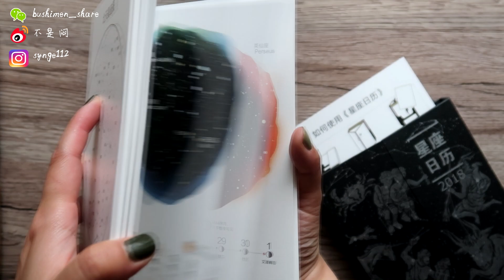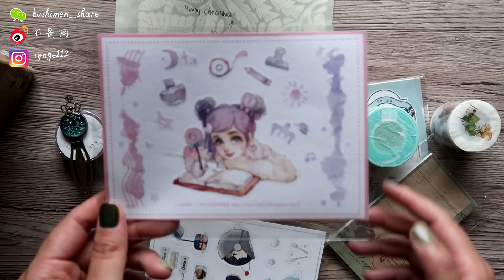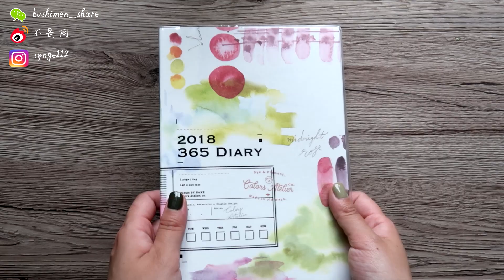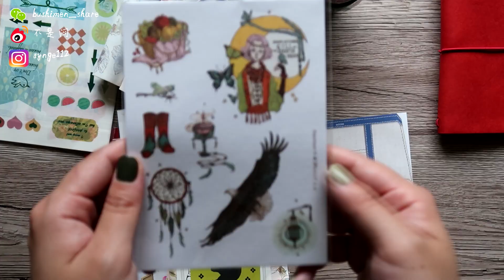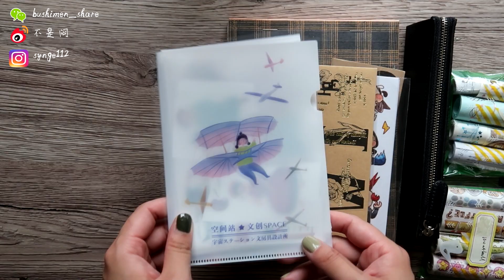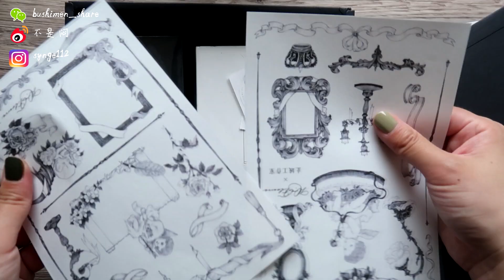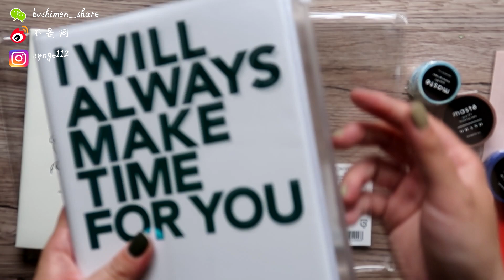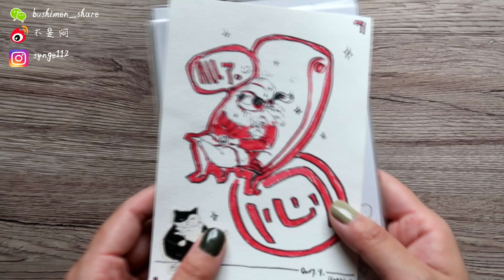不是闷 | 2017年尾收到的巨量好文具（嘻嘻）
2018第一个视频~玩儿命开箱

+ 视频中提到的文具来自：
乐乐 微博@乐乐妞儿
玲玲 微博@崔妹妹爱文具爱出病
点点 微博@dddiannn
Ashley 微博@As_hley水彩
钉子悠 微博@钉小悠
棠钢笔 微博@棠钢笔
Mark's 微博@MARKS案内所
Stillman TN内芯 微博@奇迹绘品

+ 录影用的相机 Canon G7X Mark II

+ 视频编辑软件：Sony Vegas Pro

微博@不是闷
微信@bushimen_share （那条是下划线）

下单时输入code【bushimen10】获得10% off

下单时输入code 【bushimen】获得15% off